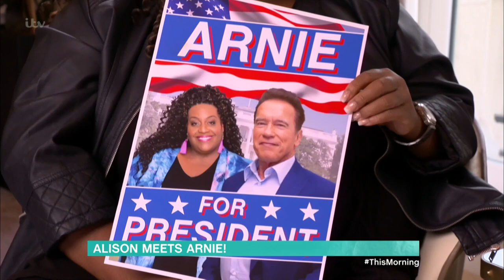Alison Meets Arnold Schwarzenegger | This Morning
Alison sat down with the Hollywood legend - Arnold Schwarzenegger - to discuss the latest Terminator instalment, Donald Trump and celebrating his 50th ARNIE-VERSARY.